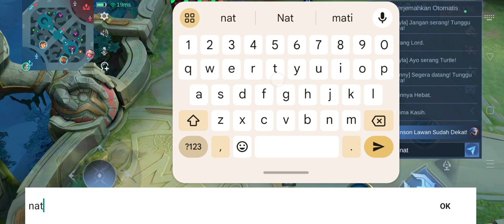mlbb rank mythic vexana hoki